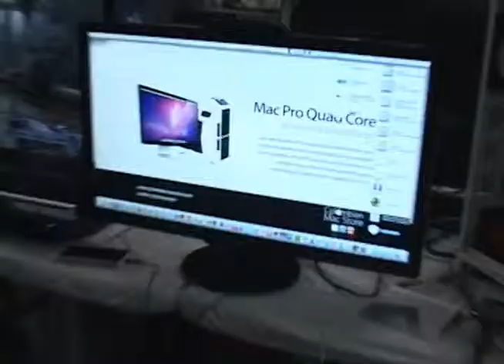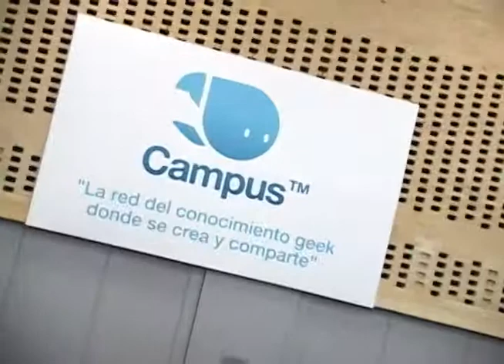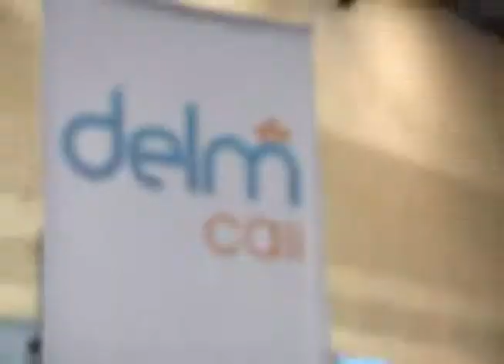Campuseros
Campus Party para unos es una experiencia nueva y para otros es ya una costumbre que los sorprende poco y en cambio este evento les sirve para reunirse con amigos, intercambiar ideas y conocer nuevos proyectos.

Nosotros conversamos con tres de esos infaltables en los últimos años para que nos contaran esa magia que se encierra detrás de la acampada en Corferias.